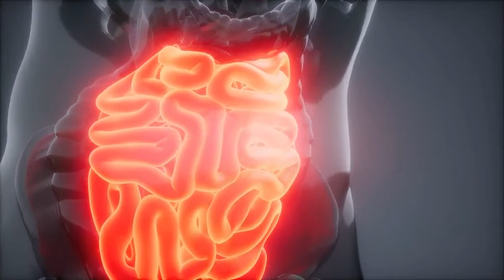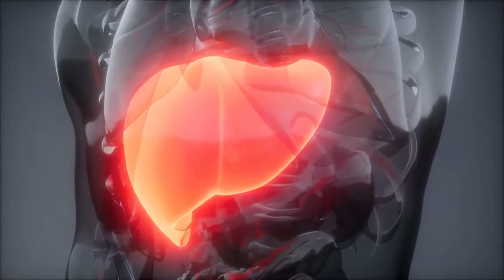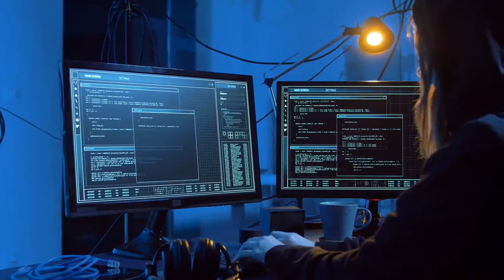How To Be Healthy _ Steps To Be Healthy _ 10 Keys To Improve Your Health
There are many different things in our lives that contribute to being healthy, or being healthier.  In this video I am going to go over 7 major factors that contribute to leading a healthier life.

★☆★ Videos ★☆★

★☆★ ABOUT YOUR HEALTH ★☆★

Your Health YouTube channel is the place to be covers all facets of physical and mental health openly and objectively because we’re here for the whole person.  You can also follow for videos about Weight Loss, Meditation, Medicine, Diabetes, Beauty , Hair Loss, Nutrition, foods.